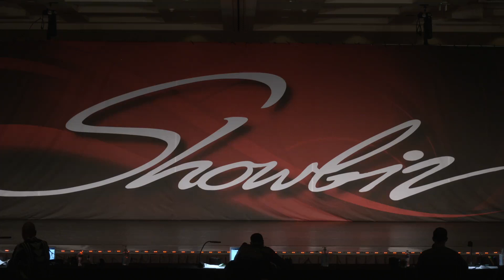Hallee Anderson- Broadway Baby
Ruby Minis Solo Musical Theater
1st Overall
Musical Theater Icon
Choreography by: Michele Larkin
Showbiz Minneapolis 2021